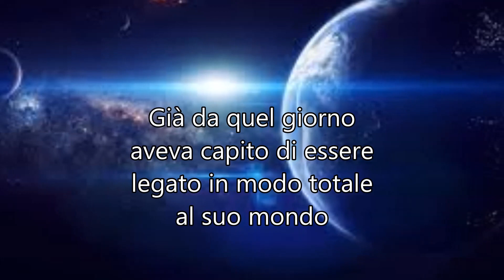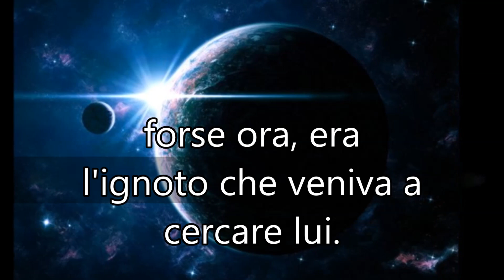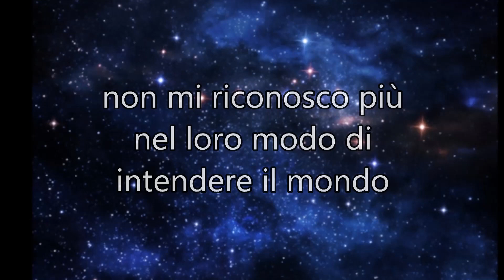Runa Editrice Booktrailer - Archon - Marco Alfaroli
«Trecento anni fa, un gruppo di dissidenti politici fuggirono dalla Terra a bordo di un cargo spaziale. Raggiunsero il pianeta che il nostro Imperatore ha chiamato "Arconte". Di loro non si seppe più nulla, fino a oggi.
Le nostre spie in missione osservativa occultata hanno riportato le seguenti informazioni: il leader dei fuggiaschi, Ossian Larsson, vive ancora dopo trecento anni di permanenza su quel mondo.
Il pianeta è abitato da una forma di vita intelligente non ancora classificata; alieni e umani vivono in simbiosi, quindi i fuggiaschi sono da ritenersi non  più umani.
La nostra missione è duplice: conquistare tutto il sistema e scoprire il segreto della longevità dei ribelli.
Partiamo tra una settimana...»

Terra, 24 Maggio 2968
Ammiraglio della Flotta Imperiale Terrestre
Stig Hamsum